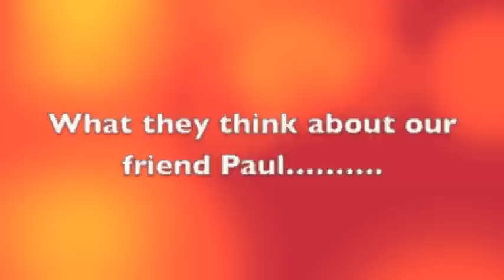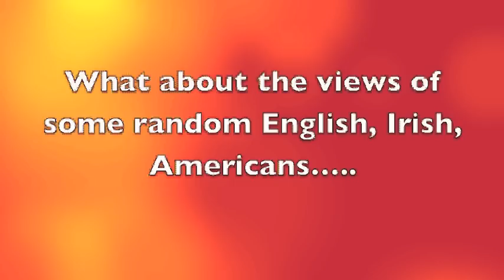Berry's French Tribute